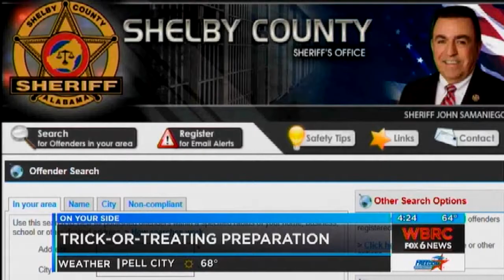HANNAH WARD VOSOT